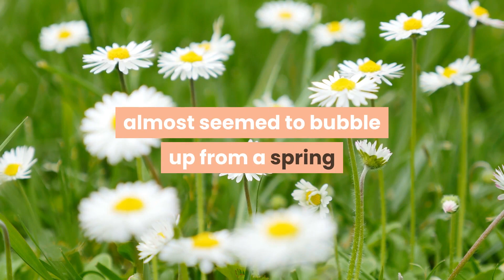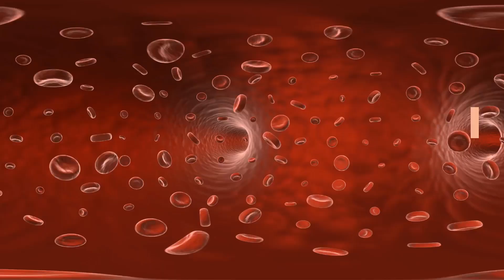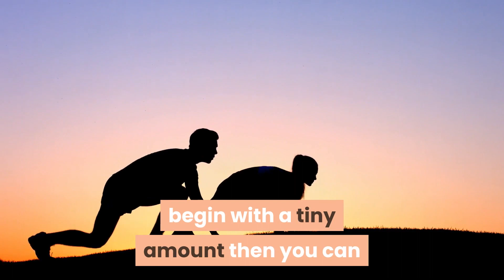5 surprising health benefits of papaya seeds how to eat it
5 surprising health benefits of papaya seeds how to eat it